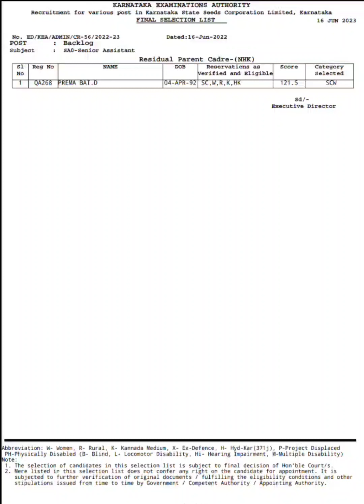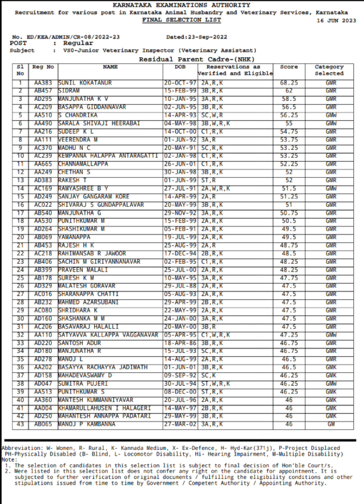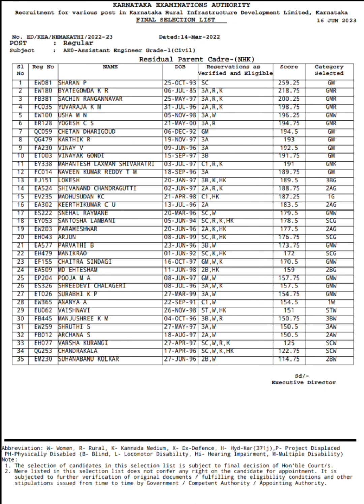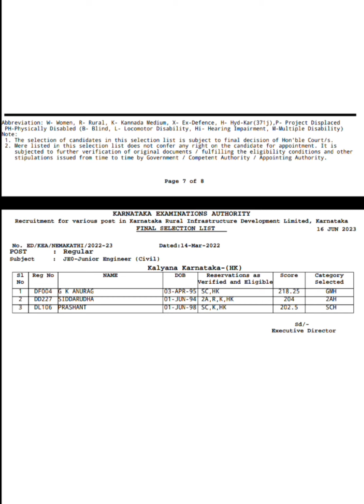ಇಲಾಖೆಗಳ ವಿವಿಧ ಹುದ್ದೆಗಳ ಆಯ್ಕೆಪಟ್ಟಿ ಪ್ರಕಟಿಸಿದ ಕರ್ನಾಟಕ ಪರೀಕ್ಷಾ ಪ್ರಾಧಿಕಾರ !!!!